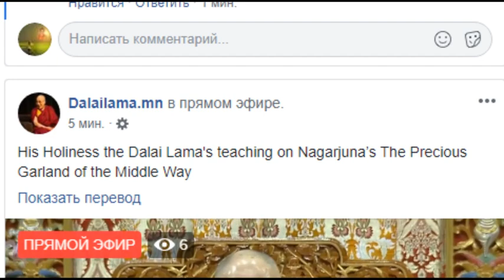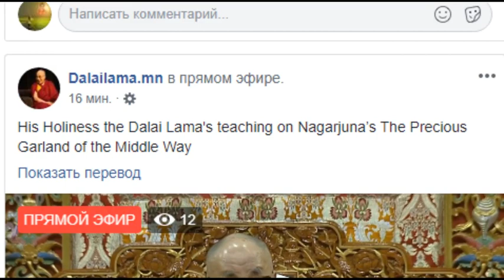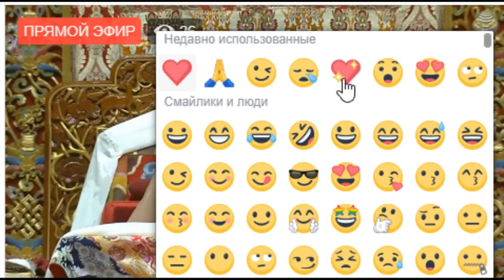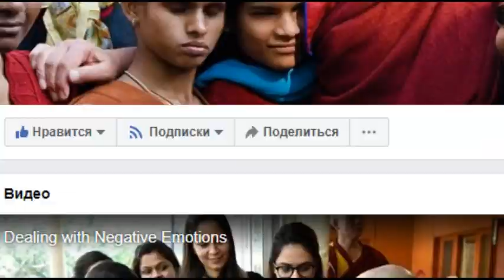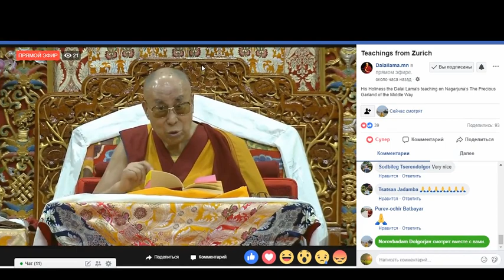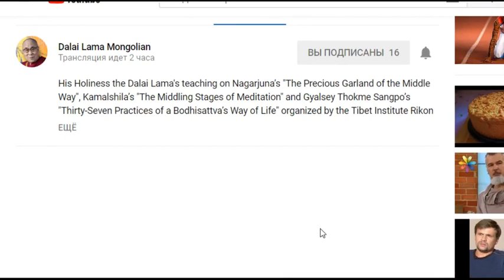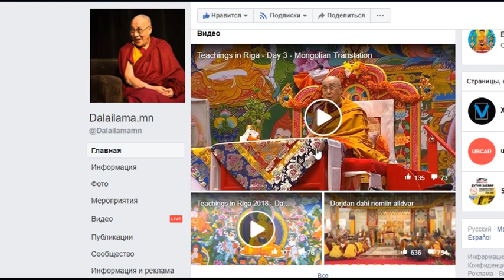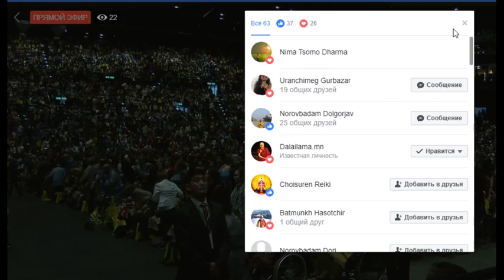HH Dalai Lama -Zurich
Дээрхийн Гэгээн XIV Далай багш Швейцарийн Цюрих хотод Төвдийн хүрээлэнд Нагаржунайн Төв үзлийн эрдэнийн эрхи,Жалсрайтогмэдсамбуугийн Бодисадвын гучин долоон гарын авлага, Камалашилагийн Бясалгалын дундач зэргэмжийг тус бүр тайлбарлан айлдаж байна. 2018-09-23